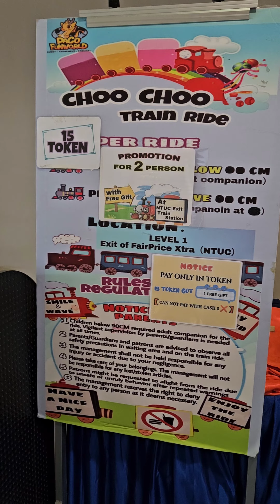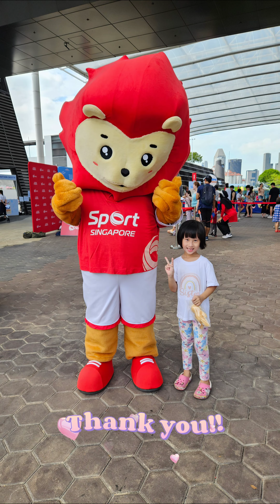Sporty Playdate by ActiveSG at Singapore Sports Hub on 2 Dec 2023